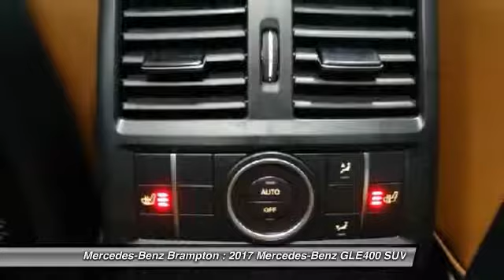2017 Mercedes-Benz GLE400 Brampton ON 17MB1094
2017 Mercedes-Benz GLE400 4MATIC SUV

Mercedes-Benz Brampton
10 Coachworks Crescent

You'll love this 2017 Mercedes-Benz GLE400. This is a suv you'll want to take home. Call and get in touch with Mercedes-Benz Brampton directly, and be the first to open the suv door today!